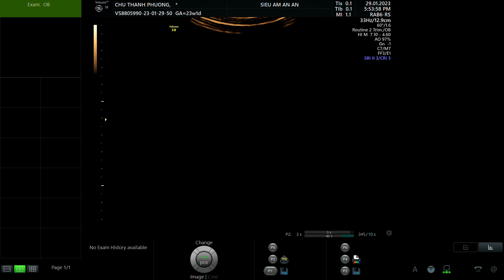CHU THANH PHƯỢNG 1998 p1